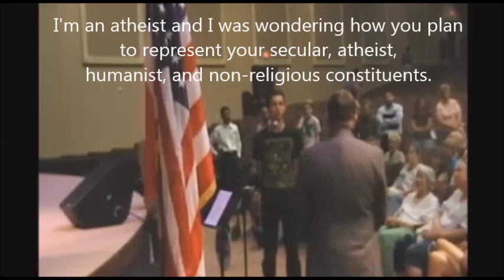Atheist Student Confronts Michael Burgess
Daniel Moran, a.k.a. The Barking Atheist, asks his representative, Dr. Michael Burgess (R-TX) of District 26, on August 8, 2013 about voting against having atheist and humanist chaplains in the armed services at a Town Hall meeting.